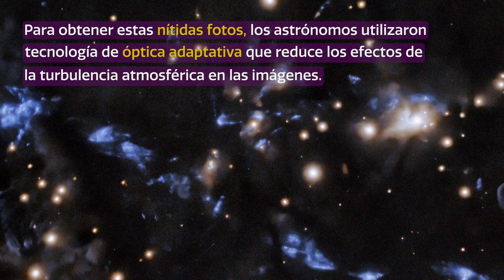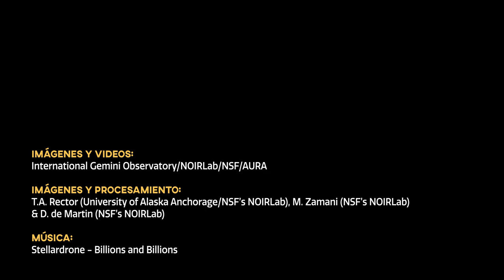CosmoView Episodio 40: Desde Chile astrónomos espían sinuosos chorros estelares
Una serie de chorros estelares serpenteando a través de un campo de estrellas fue fotografiado desde Chile por el telescopio de Gemini Sur, un programa de NOIRLab de NSF y Observatorio AURA en Chile. Los chorros estelares suavemente curvados son el flujo de salida de estrellas jóvenes, y los astrónomos sospechan que sus apariencias serpenteantes son causadas por la atracción gravitacional de las estrellas compañeras. Estas detalladas observaciones se realizaron utilizando el sistema de óptica adaptativa del telescopio Gemini Sur, que ayuda a los astrónomos a contrarrestar los efectos de la turbulencia atmosférica en las imágenes astronómicas.

Credit:
Images and Videos: International Gemini Observatory/NOIRLab/NSF/AURA